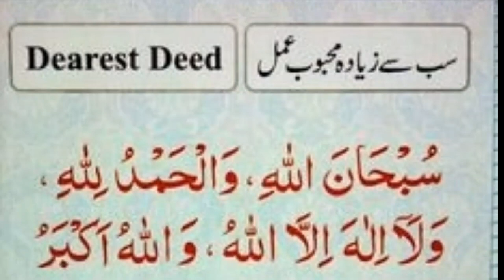Dearest Deed | sab sy zaiyada mehbob amaal | Powerful dua